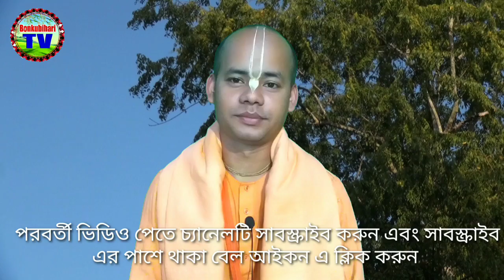একাদশী করার নিয়ম। একাদশীর দিন কি কি খাওয়া যাবে এবং কি কি খাওয়া যাবেনা।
যদি আপনার স্থানের পারনের সময় দেওয়া না থাকে তাহলে সেক্ষেত্রে আপনার  যে স্থানে আছেন সেই স্থানের বড় নাম লিখে কমেন্ট করুন আমরা আপনার পারনের সময় জানিয়ে দেবো।